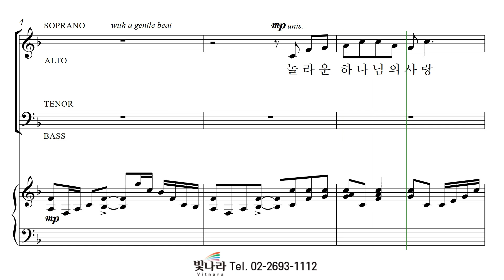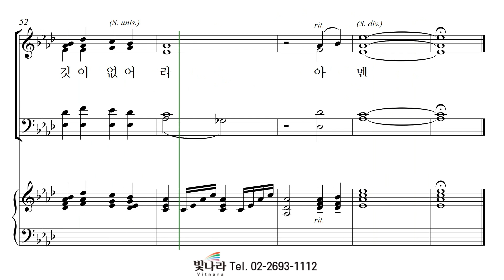빛나라 [The은혜론성가8] 16. 주는 저 산 밑의 백합 -소프라노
빛나라 [The은혜론성가8] 16. 주는 저 산 밑의 백합(arr. Micheal Barrett) -소프라노